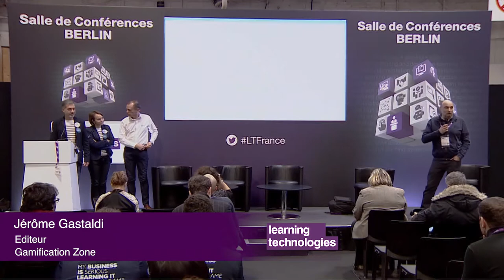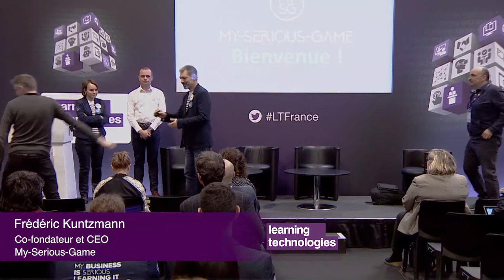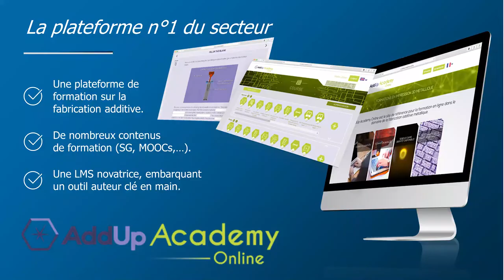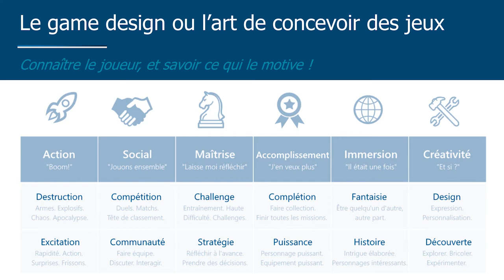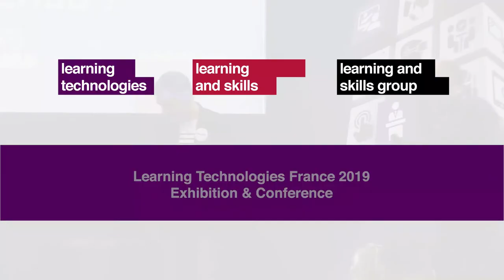Comment faire évoluer les pratiques métier d’une filière mondiale ? Avec Le nouveau serious-gaming !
Le Digital Learning permet de développer les connaissances et d’informer. Mais après … Comment changer durablement les comportements ? Comment faire évoluer les compétences ? Pourquoi cela fonctionne ? … Panorama sur les défis et les solutions concrètes proposées, autour du projet industriel innovant AddUp (porté par 2 Groupes : MICHELIN et FIVES). Attention, cette conférence et interdite aux adeptes du PDF ;)